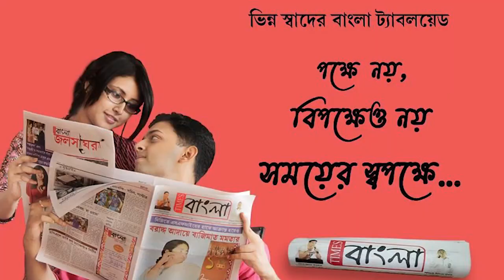কোদাল হাতে ড্রেন পরিষ্কার এবং কীটনাশক স্প্রে করতে দেখা গেলো ঘাটালের মহকুমা শাসককে